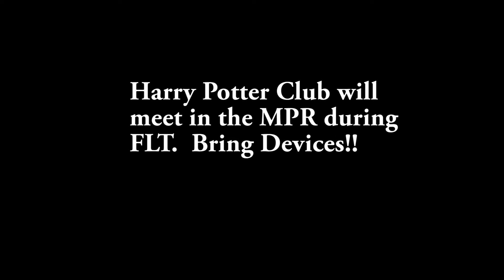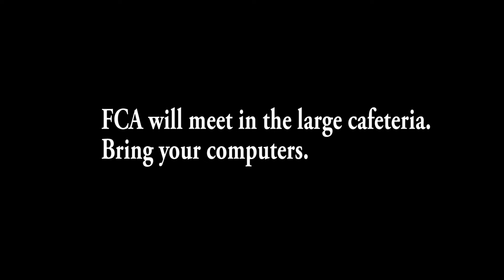DMS Morning Show April 26 2019